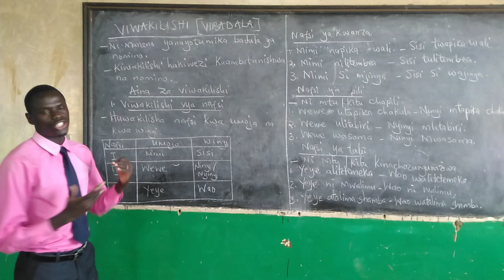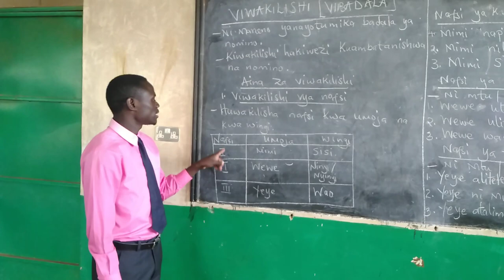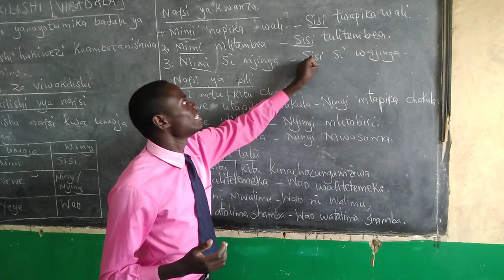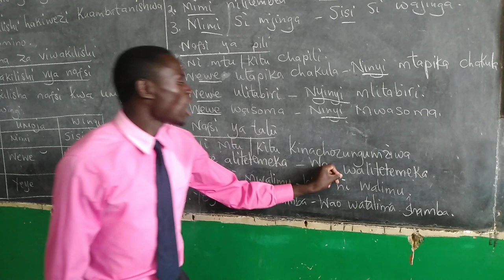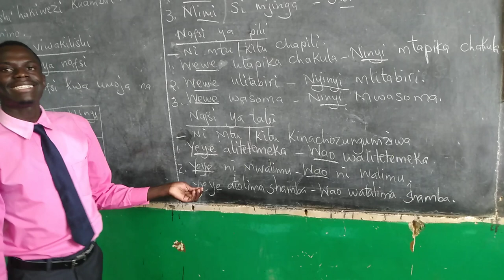KISWAHILI LESSON: VIWAKILISHI VY NAFSI / VIBADALA.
Huwakilisha nafsi ya nomino katika sentensi.
Mimi- sisi
Wewe- nyinyi/ ninyi
Yeye- wao.